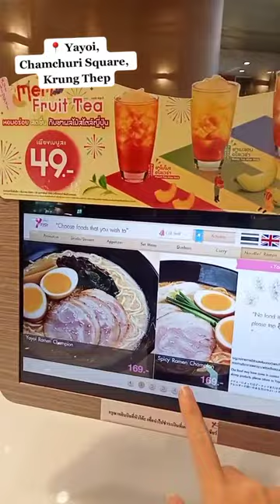Lunch at Yayoi, Chamchuri Square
It was a sunny day and I had a stop at Yayoi for Lunch!
Technology makes it easier to place the order! I love it ❤
All the staffs are very friendly and nice (✿◠‿◠)